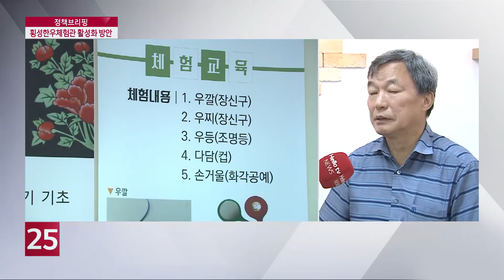횡성한우체험관 활성화 방안 모색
횡성군이 한우의 우수성을 알리고 관광객에게 즐길거리를 제공하기 위해 조성한 한우체험관이 있습니다.

최근 코로나19 여파로 방문객이 감소한 가운데, 한우 가죽을 활용한 장구 소품 전시를 새롭게 시작했다고 하는데요.

자세한 내용 정책브리핑에서 알아봅니다.